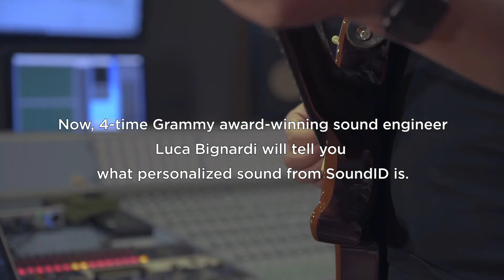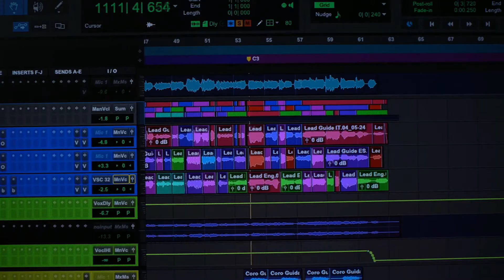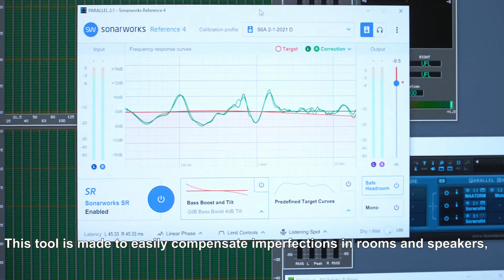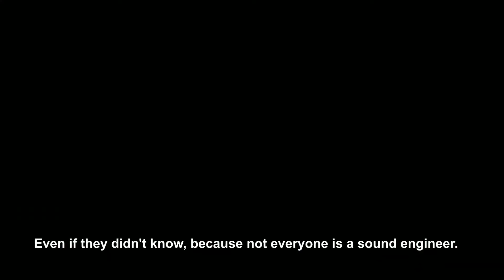4-time Grammy Award Winner, Luca Bignardi Introduces What Is Personalized Sound from SoundID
4-time Grammy Award winner Luca Bignardi introduces what is personalized sound from SoundID.

"This technology makes something that was never possible before."

Learn more about the first 1MORE earbuds equipped with SoundID - 1MORE ColorBuds 2